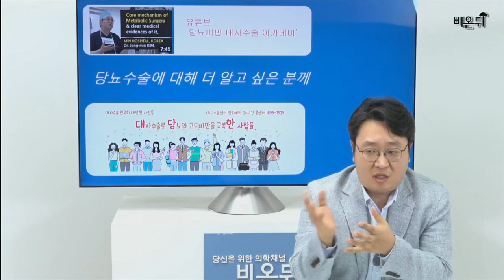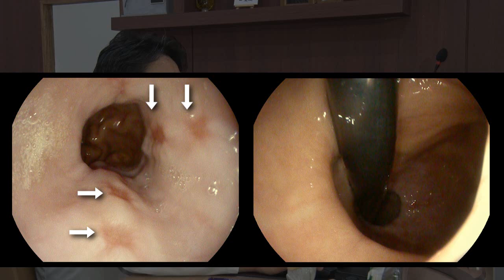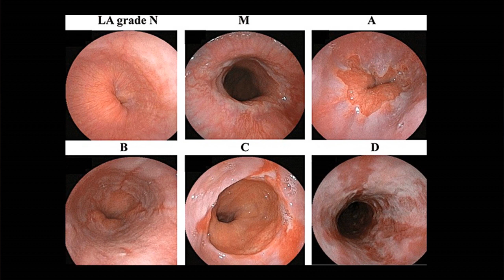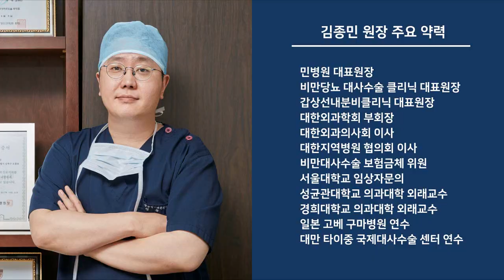식도염과 당뇨를 수술로 동시에 치료 가능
심한 식도염과 중증 당뇨를 대사수술로 동시에 치료할 수 있습니다. 바로 항역류 위절제술입니다. 대사수술의 대표적인 수술법인 위소매절제술은 부작용으로 식도염이 발생합니다. 따라서 식도염 증세가 있는 분들에겐 시행하기 어려운 수술법입니다. 하지만, 역류성 식도염 교정술을 함께 시행한다면 문제가 해결됩니다. 식도염과 당뇨로 힘들어하시는 분들은 꼭 시청해주세요.
◆ 김종민 원장의 당뇨비만 대사수술 환우회 '대당한사람들'에서 당뇨, 고도비만, 대사수술에 대해서 궁금한 모든 것을 질문하세요.
◆ 서울 민병원 24시간 상담 콜센터 : 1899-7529